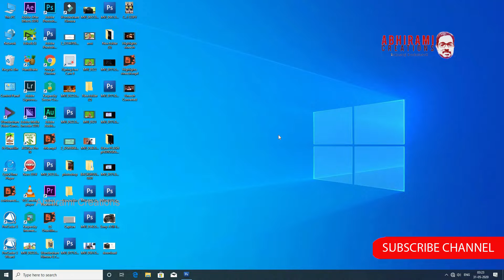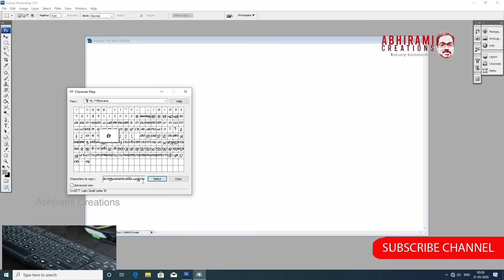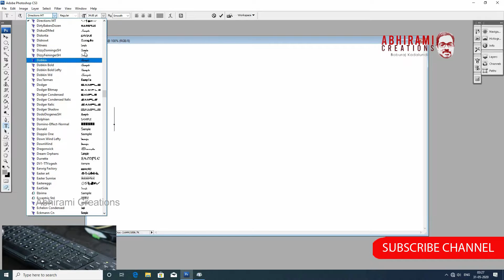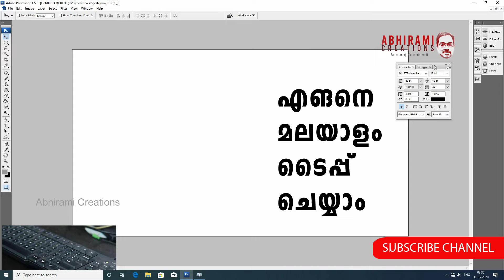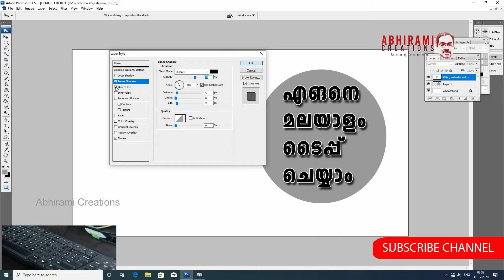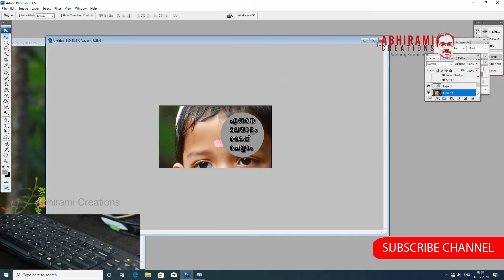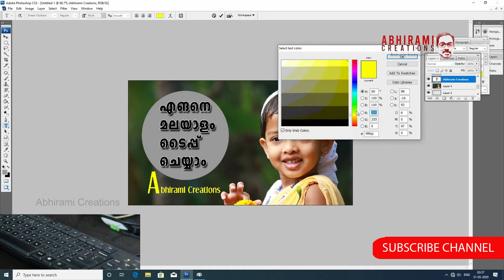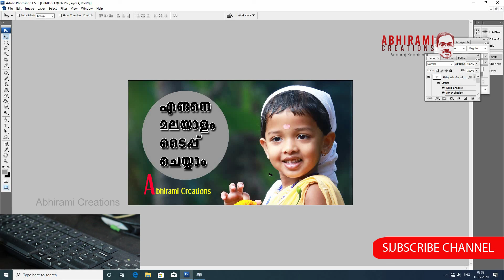Adobe Photoshop Cs3 Malayalam Part 5 യൂട്യൂബ് thumbnail എങ്ങിനെ create cheyyam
Please Contact
Lamboos Cameras
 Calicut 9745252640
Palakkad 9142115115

Photography Product Rivew  Please Contact
Abhiramicreations Youtube Channel
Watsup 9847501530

Amazone Links
A7iii

My Gears
Canon Eos 80D
Mic Boya
Simpex Led Light
Mic Road Wireless Go